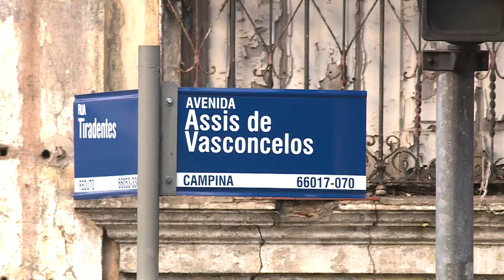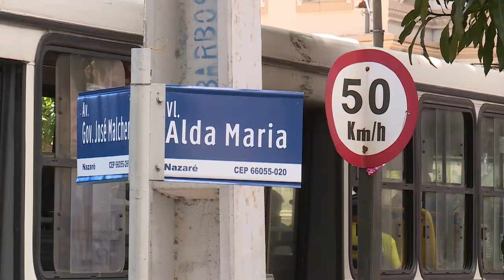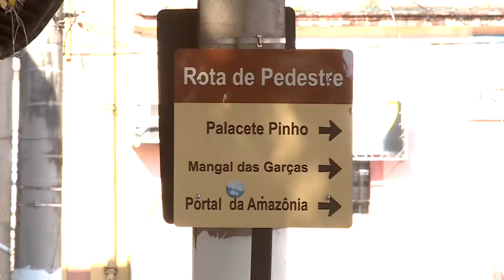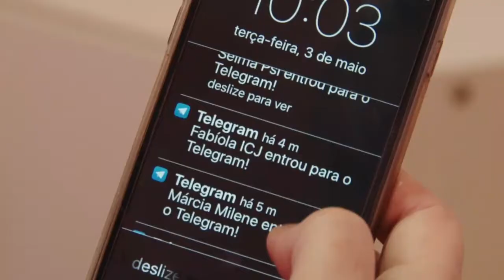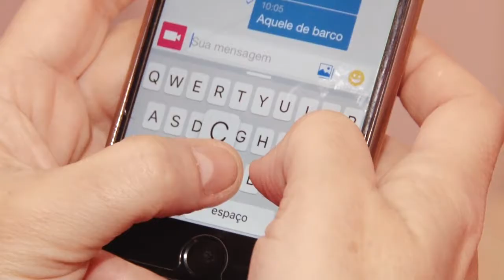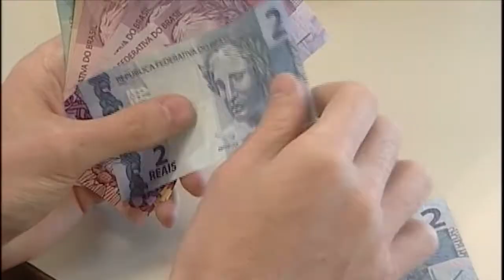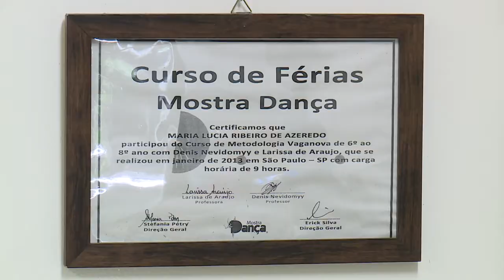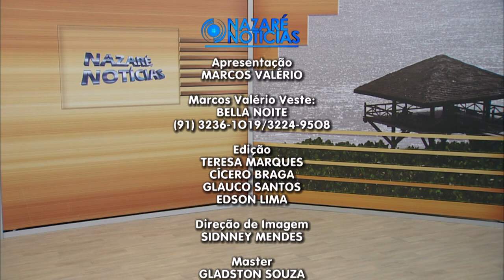Nazaré Notícias - 13/07/2017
Veja nesta edição:

- Os cuidados para quem fica em Belém durante as férias;

- Em Belém, alguns erros de identificação de ruas têm confundido os moradores;

- Os bloqueios de celulares piratas em Belém;

- Os cuidados com os olhos nesse período de altas temperaturas e sol forte;

- A Associação dos Protetores de Animais de Altamira está realizando a campanha para encontrar lar permanente para cães;

- Bailarinos de Belém querem participar do maior festival de dança do mundo em Joinville;

- E na entrevista de hoje vamos falar de "Fiscalização de Produtos e Serviços nas Férias".